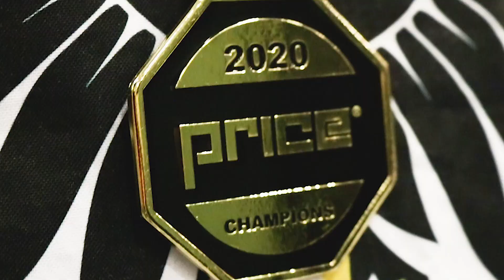FRC Hockey Mixtape 2020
Download link for players and parents:
**Please state which player's parent you are in your email. Thanks!

Huge shout out to the Fort Richmond Collegiate Boys Hockey Team for putting on a show this 2020 season! I had such a great time filming this highlight reel and seeing them win the championship was such an amazing experience to end off on.

If you could help me out by sharing this video it would mean a lot as I put in so much work to make this video a reality. Make sure to tag me @5th.visuals if you repost about it on Instagram and i'll share your post to my story:)
Also, would you be interested in a edit breakdown of this whole mixtape? I'm wanting to start posting more consistently on this channel and I was thinking to make a video on how I went to film, edit, and share this with you all. Sort of an inside look at what goes on behind these types of projects.

Let's blow up this video for the team!!